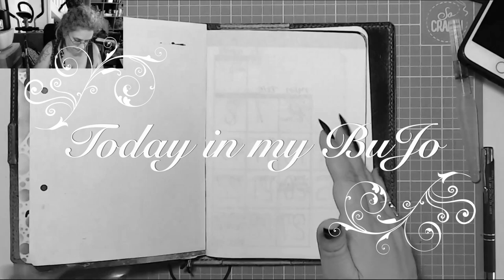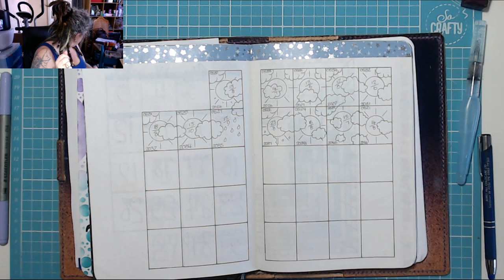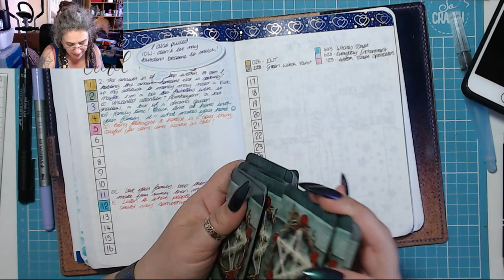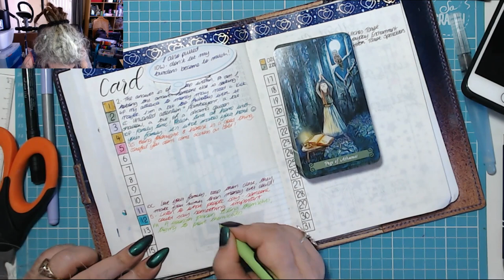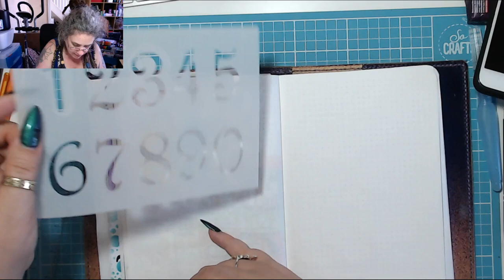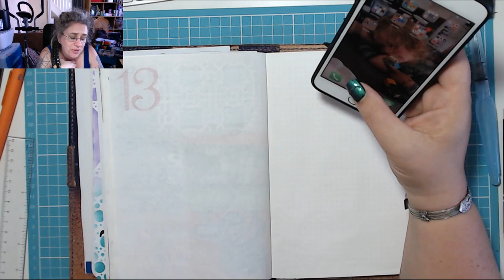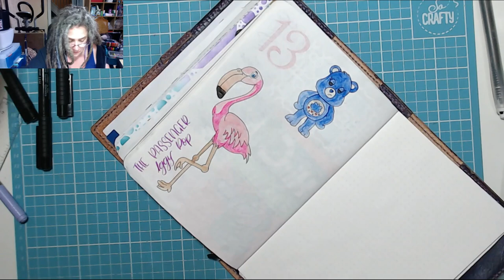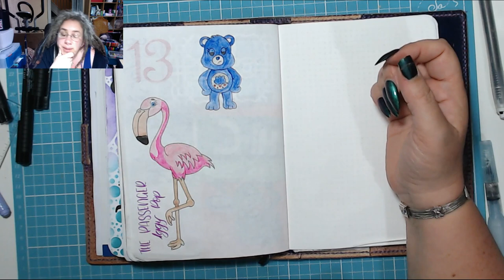Plans - Today in my BuJo 13 May 2019